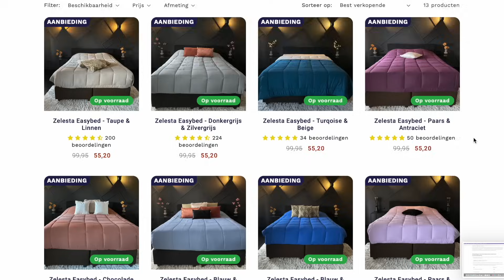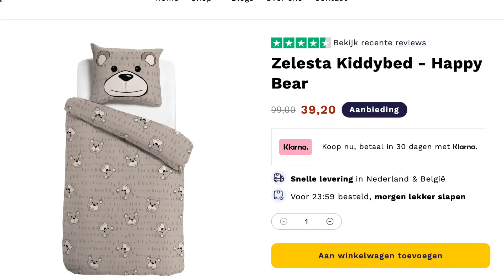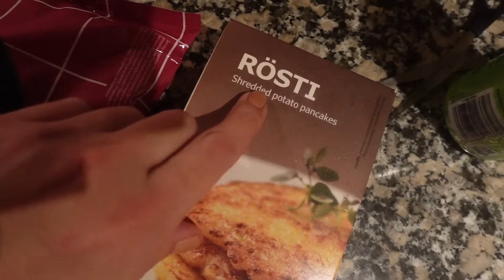NIEUW HAAR, IKEA, PIZZA MAKEN, KERSTSNACKS & ZWEMLES! Weekvlog | Zeg maar Fem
FEM20 = 20% korting!!

Hi, ik ben Femke... zeg maar Fem. Mama van Noud (3) en Morris (1). Ik maak video's over het moederschap, van vlogs tot aan challenges. Kijk je mee?